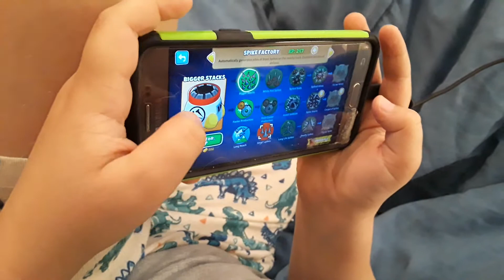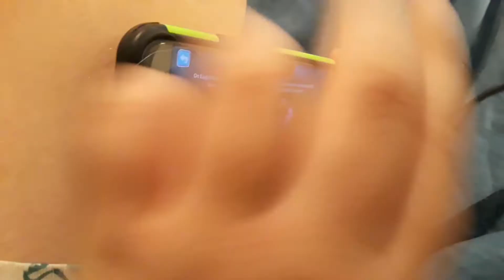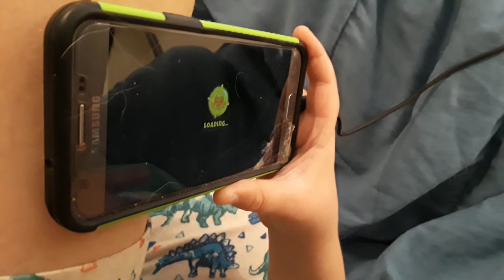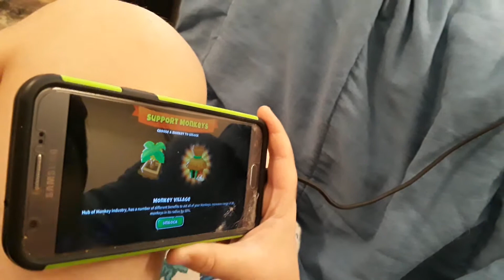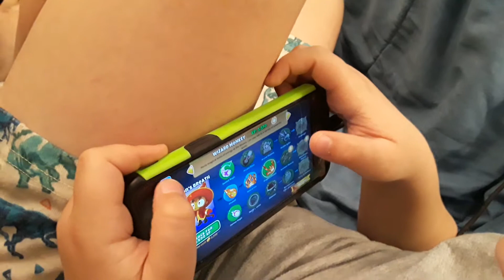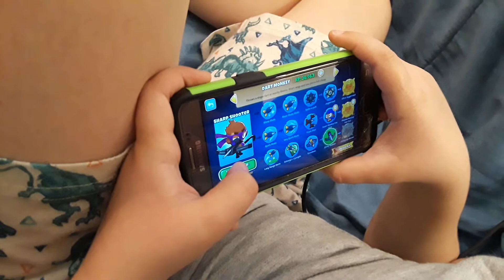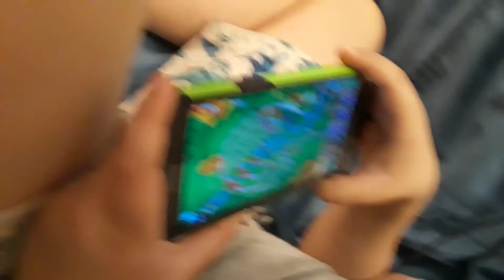Gaming with Callum, episode 17, part 2: Bloons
Callum continues to show off his balloon popping skills during lazy pajama stay at home quarantine social distancing.